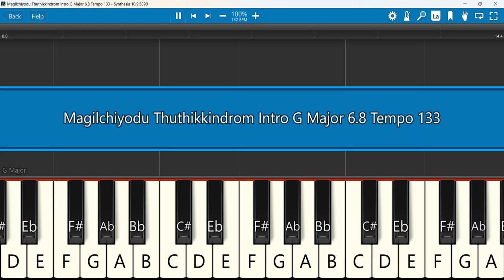Magilchiyodu Thuthikkindrom Intro G Major 6 8 Tempo 133 | மகிழ்ச்சியோடு துதிக்கிறோம்